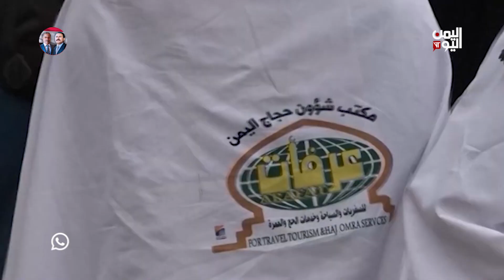مغادرة الحجاج مطار صنعاء بين مبادرة حسن النوايا وتسييس المليشيات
لا تفوت المليشيا الحوثية أية فرصة سانحة لتسييس أية مبادرة انسانية أو أخوية مشجعة على السلام، وتجييرها لصالحها وادعاء انتصارات كاذبة لتخدير أتباعها .. بل حتى فتح مطار صنعاء أمام رحلات الحجاج إلى السعودية لأول مرة منذ دخول الميليشيا لم يسلم من التسييس والتجيير الذي يكشف وجهها القبيح

تليجرام